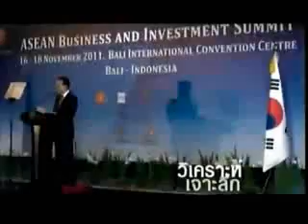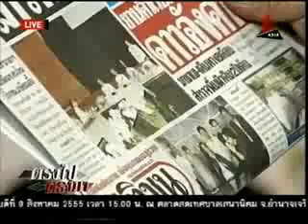ตรงไปตรงมา 07สค55